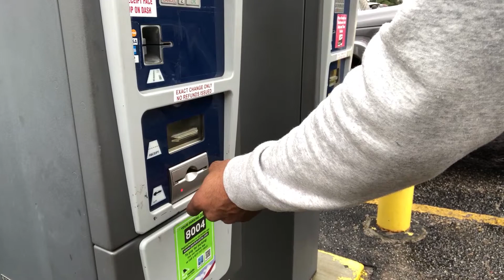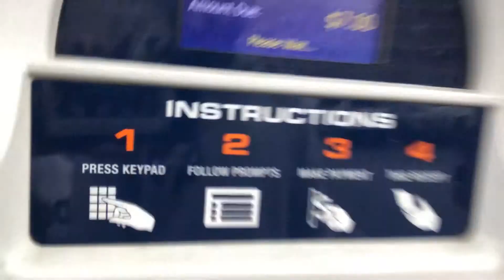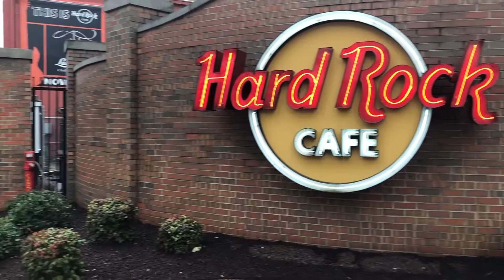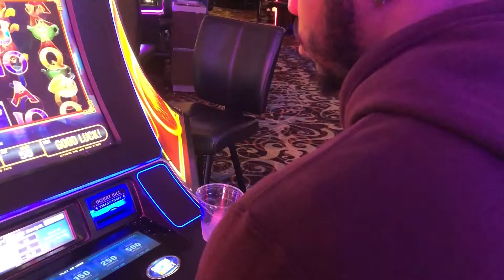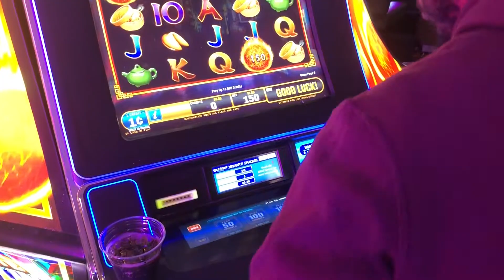WE WON $100 IN 2 MINUTES AT MISSISSIPPI CASINO | ROAD TRIP DAY 1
ROAD TRIP DAY 1 - We went to Memphis, TN. then spent the night in the Gold Strike Casino Hotel in Mississippi.

New YouTube Couple